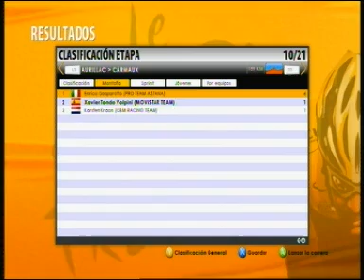Tour de France 2011 (Aurillac-Carmaux) xbox360 homenaje a Tondo etapa10 (recuperación)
Día para recuperar